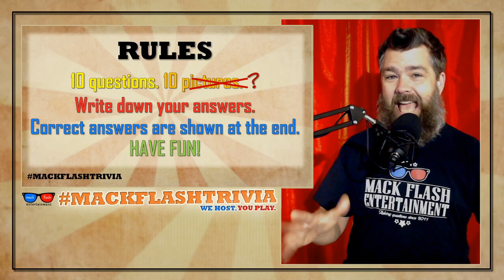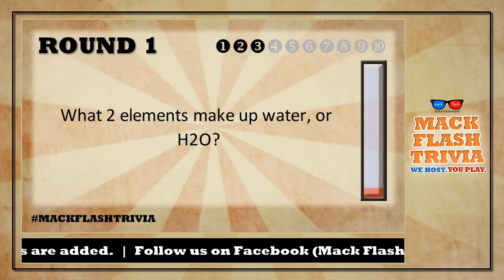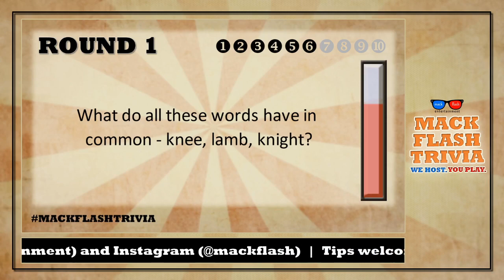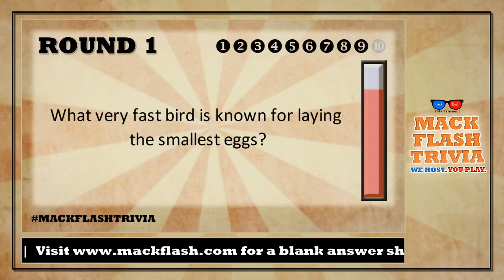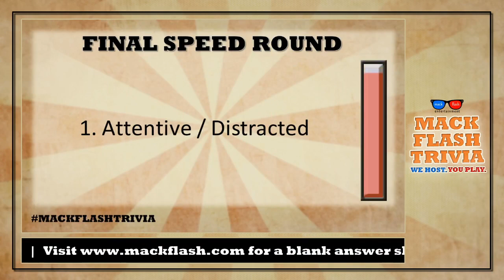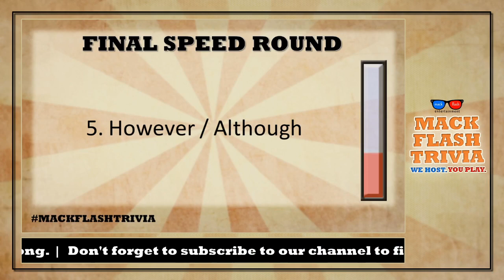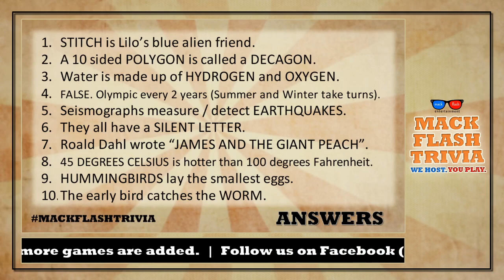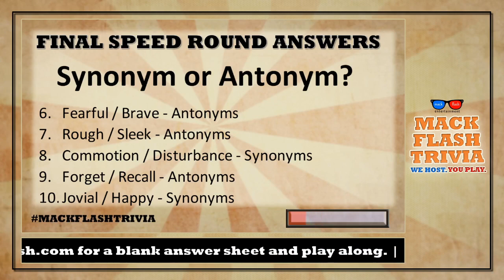Play a Quiz Show for Kids! - Episode 18 - Mack Flash Kids Quiz!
Mack Flash Kids Quiz! is a single-serving quiz show aimed at children 6-12 years old.

Kids Quiz consists of one regular round of 10 questions, and a 10-question speed round, containing simple general knowledge and pop culture questions and answers.

A great resource for teachers, a fun time for kids, an educational activity for students and a great way to spend time with family and friends!

Please DO NOT answer in the comments or chat! to play along, or simply use a piece of paper to track your answers.